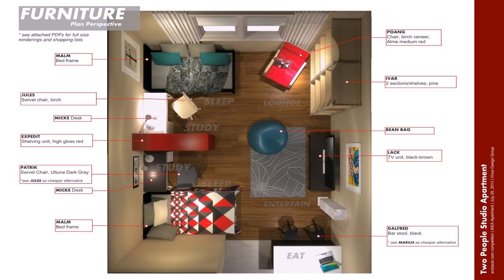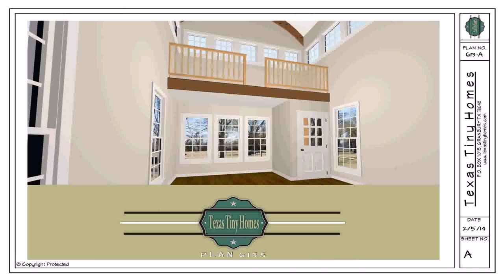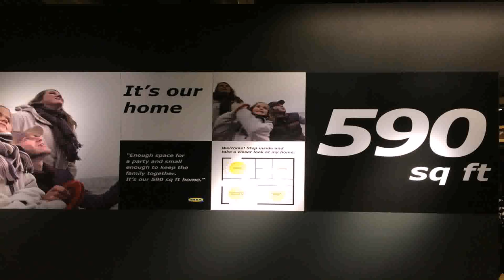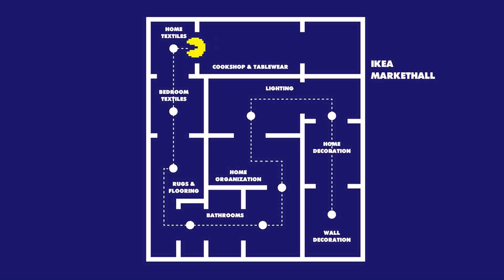Tiny House Floor Plans Ikea - Gif Maker DaddyGif.com (see description)